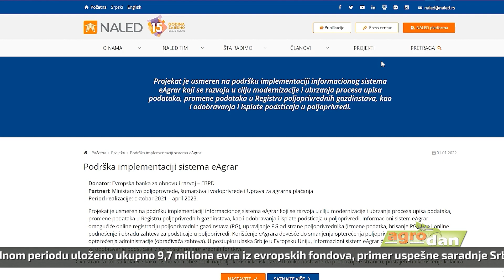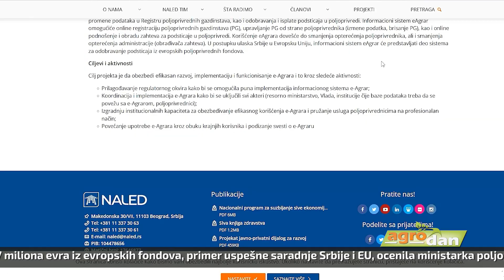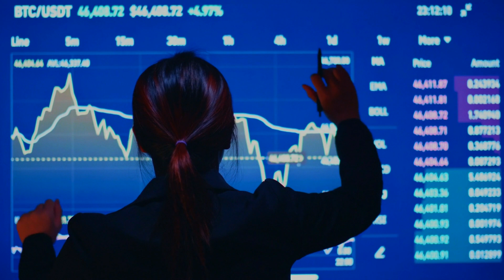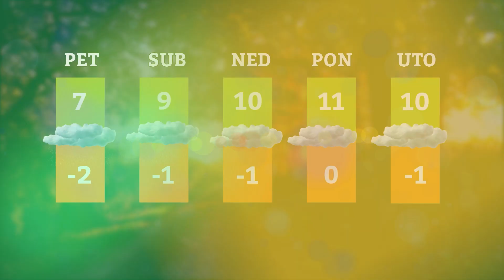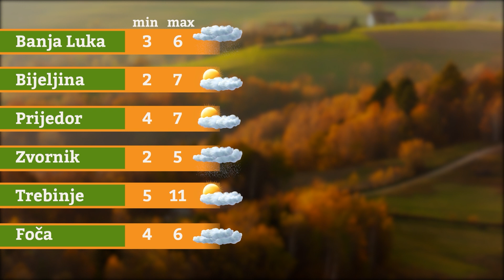AgroDan_01.12.2022.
Uspostavljanjem eAgrar-a poljoprivredna gazdinstava registrovaće se četiri puta brže i jednostavnije nego do sada, a biće omogućeno i elektronsko podnošenje zahteva za subvencije, zbog čega je uvođenje ovog sistema glavni prioritet koji NALED nominuje za novu Vladu.

Nacionalna referentna laboratorija, u koju je u prethodnom periodu uloženo ukupno 9,7 miliona evra iz evropskih fondova, primer uspešne saradnje Srbije i EU, ocenila ministarka poljoprivrede Jelena Tanasković.

U Srbiji vrednost izvoza organskih proizvoda porasla više od 15 puta u proteklih 10 godina, objavila Privredna komora Srbije. U 2021. u odnosu na  lane izvoz “skočio” 53 odsto i iznosio 57,4 miliona evra.

U jabučnjacima na području Rume, na sorti zlatni delišes, uočeni simptomi koji ukazuju na prisustvo virusa mozaika jabuke, objavljeno na portalu Prognozno-izveštajne službe.

Pokrajinski sekretarijat raspisao konkurs za razvojne projekte u poljoprivredi. Sufinansira se nabavka opreme za unapređenje naučno-istraživačkog rada i troškovi izrade publikacija. Prijave moguće do 5. decembra.

Nemačka, jedan od najznačajnijih svetskih izvoznika svinjskog mesa, trpi ogromne gubitke u ovom sektoru i pitanje je do kada će uspeti da zadrži vodeću poziciju.